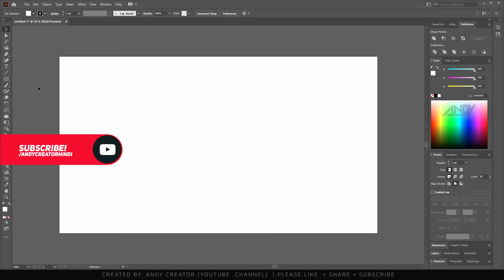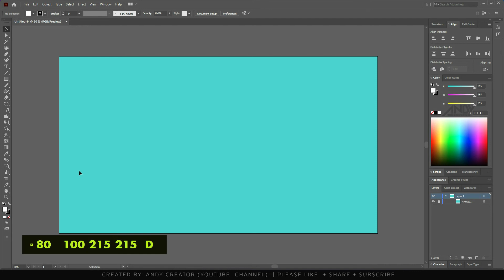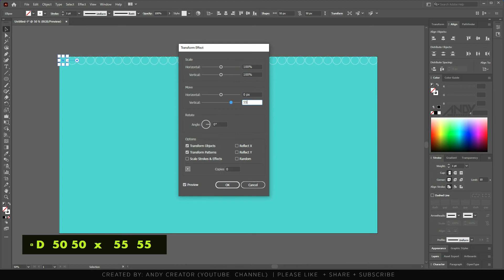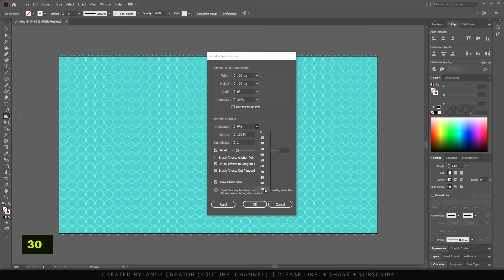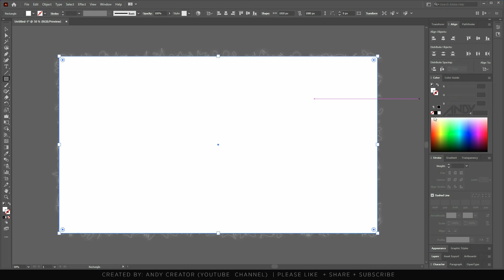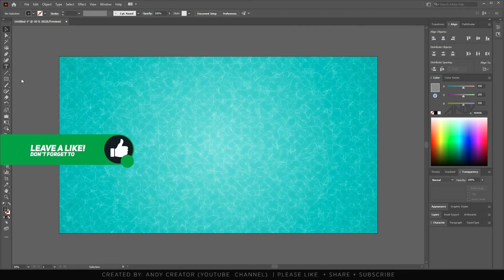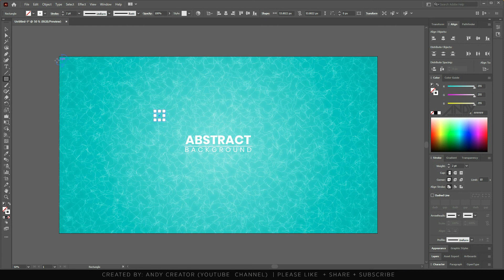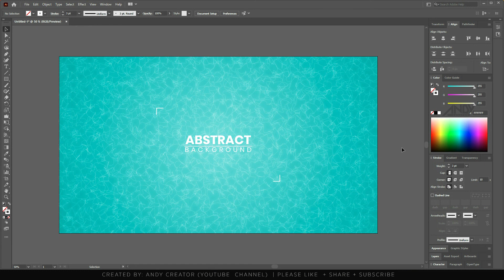Abstract Background By Using Winkle Tool in Adobe Illustrator CC 2021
The spirograph abstract background design of this style is easier than you may think. Today In this illustrator tutorial, I will teach you to step by step, how to Create a spirograph abstract background with stroke, which utilizes various techniques in Illustrator.

There are a few tricks along the way, that will really help your background ‘pop’ and stand out for all of the right reasons. We also are going to be adding a gradient effect to our vector background, all using adobe illustrator tutorial in Hindi.

If you found today's Illustrator tutorial spirograph abstract background design in Illustrator Tutorial enjoyable or useful, let me know in the comments section and drop a like on your way out.

0:00 - Intro
0.35 - Started the design process create a dark background
1:23 - Create a stroke ellipse shape using the shape tool
2:02 - Go to effects menu use transform effects panel to create spirograph effects
2:56 - Copy spirograph shape and paste multiple time to feel the background
4:08 - Apply Gradient on stroke to stand out the spirograph background
7:22 - Added text on background
8:46 - Don't forget to subscribe and hit the like button

AIM:
spirograph illustrator
illustrator
illustrator tutorial

graphic designing
graphic card
graphic design portfolio
graphic tablet
gfxmentor
gfx
gfxm
gfxmentor photoshop
gfxmentor illustrator
rajiv mehta
adobe
adobe photoshop
adobe illustrator
adobe illustrator
gfx
gfxmentor
Support andycreatorhindi ...